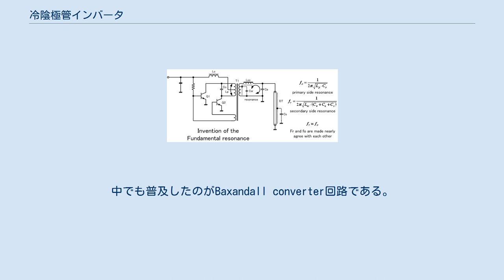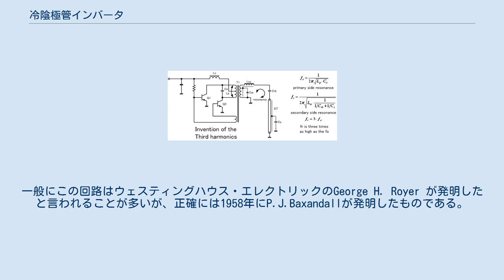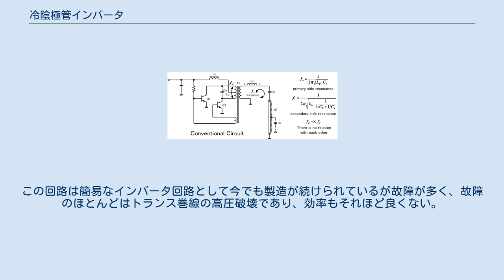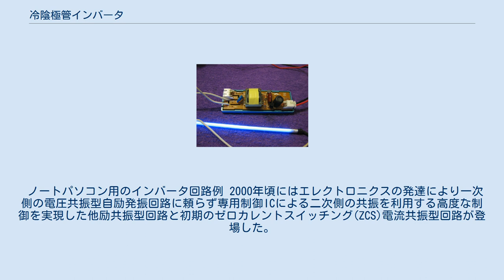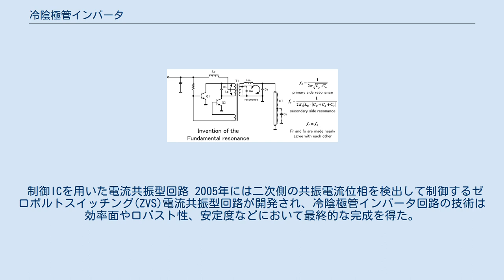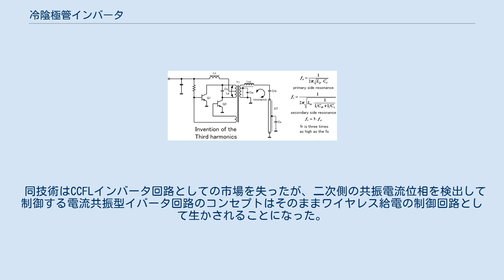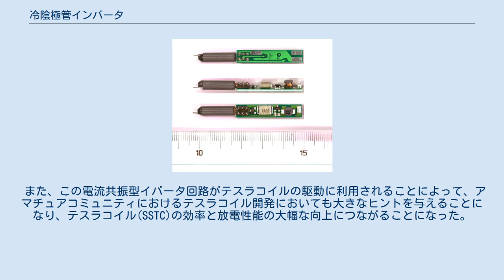冷陰極管インバータ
古典的なCCFLインバータ 冷陰極管インバータ(CCFL インバータ)とは、冷陰極管(CCFL)を点灯するために数百ないしkVオーダーの高電圧の交流電流を供給する電気インバータである。
CCFLは、バッテリなどの直流電源によって駆動される電気機器の安価な照明ユニットとして使用されることが多い。
 CCFLインバータ回路はその使用される電力と比較して小型であり、80％以上の変換効率を持ち、なおかつ調整可能な光出力(調光)が可能である。
これらは、白色LED普及前の液晶ディスプレイのバックライトや広告看板の照明等に広く使用されていた。
 共振変圧器および超小型のCCFLインバータ ごく初期では、CCFLインバータ回路は共振変圧器を用いておらず、そのために非常に大型の高周波トランスを用いなければならず、効率が悪く発熱も多く、また液晶のフルスクリーンデザインにも影響を与える厄介な問題を抱えていた。
しかしその後、二次巻線上に発生するλ/4(1/4波長)の自己共振を利用した共振変圧器が開発され、これを使用したインバータ回路の登場により大幅な小型化が実現された。
これは、共振変圧器の歴史としてみると、テスラコイルの発明以後に、歴史上初めて工業的に応用されて大量生産された共振変圧器の歴史であるということができる。
このようなところからテスラコイルとCCFLインバータ回路とは技術的にも非常に似通ったものであり、共振変圧器を使ったCCFLインバータ回路をマイクロテスラコイルと呼ぶこともある。
 二次側回路の共振を利用しないコレクター共振型回路 初期のCCFLインバータ回路は一次側にも共振回路を有する電圧共振自励発振回路であった。
電圧共振型の自励発振回路は帰還ループ内に共振電圧の発生回路を持つ。
図のトランジスタベース側の回路部分を見ると確認できる。
中でも普及したのがBaxandall converter回路である。
DC-DCコンバータ用に開発された回路をCCFLインバータ回路に応用したものである。
回路図そのものはロイヤー回路に似ているが、動作原理は全く異なるので注意が必要である。
一般にこの回路はウェスティングハウス・エレクトリックのGeorge H. Royer が発明したと言われることが多いが、正確には1958年にP.J.Baxandallが発明したものである。
 初期のCCFLインバータ回路は二次側回路の共振(磁界調相結合)を利用していなかった。
CCFLの持つ負性抵抗特性のためにバラスト(電流安定器)としての直列コンデンサを必要とし、そのために冷陰極管に流れる電流波形が歪み、冷陰極管からは多くの中波ラジオ帯におけるノイズが発生し、冷陰極管は非常にノイズの多いものという印象が一般的であった。
 3倍共振型回路 次に登場したのが、二次側回路の共振周波数を一次側の発振周波数の3倍に設定した、いわゆる3倍共振型回路である。
この回路の登場によって中波ラジオ帯におけるノイズはかなり減少し、電子機器としてとしてVCCI適合認証試験にも合格できるものとなった。
この回路は簡易なインバータ回路として今でも製造が続けられているが故障が多く、故障のほとんどはトランス巻線の高圧破壊であり、効率もそれほど良くない。
 基本波共振回路 さらに1996年頃に二次側回路の共振周波数を一次側の発振周波数の1倍付近に設定した、いわゆる基本波共振型回路が広く普及することにによって初めて磁界調相結合を利用するものとなり大幅な小型化と高効率化が実現された。
二次側の高圧コンデンサ(バラスト)を用いないためにトランスの高電圧破壊が減り、冷陰極管に流れる電流もほぼ正弦波に近くなり、以後CCFLインバータ回路がVCCI規制に関して話題に上ることはほとんどなくなった。
しかしこの回路は電圧共振型自励発振であるために一次側共振回路の並列共振と二次側共振回路の直列共振との干渉が起きて設計が難しく、決して理想的な駆動回路とは言えなかった。
 ノートパソコン用のインバータ回路例 2000年頃にはエレクトロニクスの発達により一次側の電圧共振型自励発振回路に頼らず専用制御ICによる二次側の共振を利用する高度な制御を実現した他励共振型回路と初期のゼロカレントスイッチング(ZCS)電流共振型回路が登場した。
これによって全世界のノートパソコンや液晶モニタの液晶バックライトは全て例外なくこの方式を採用することになった。
 制御ICを用いた電流共振型回路 2005年には二次側の共振電流位相を検出して制御するゼロボルトス...